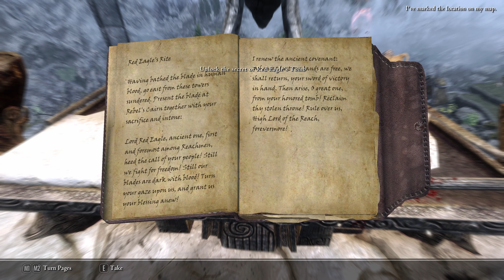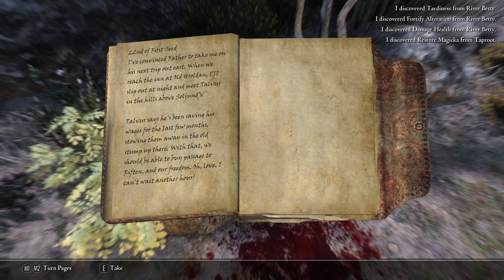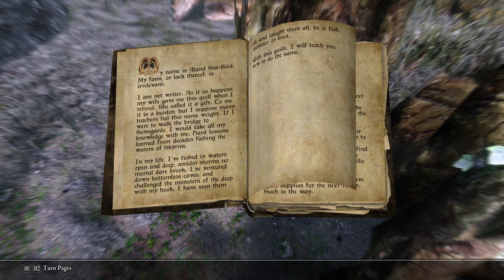Let’s Play Skyrim: Wildlander (Permadeath) S4 Ep. 3 - The Lost Sword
Jonius awakes to find a restless spirit wandering the Old Hroldan Inn. After speaking with the ghost of an ancient warrior, we agreed to find his lost sword, said to be hidden away in a Forsworn encampment in the hills called Red Eagle Redoubt. Along the way, we complete a number of other smaller quests and objectives. Jonius can feel his strength and vigor coming back to him, day by day, step by step.

0:00 Intro
0:46 Back in Markarth
2:53 Road to Hroldan
11:15 Stopping by the Inn
13:39 Red Eagle Redoubt
26:04 Red Eagle Ascent
32:15 Saber Cat Camp
35:10 Quest Complete, Outro